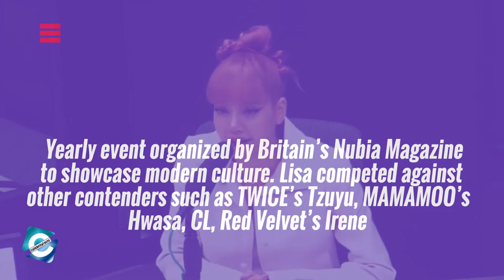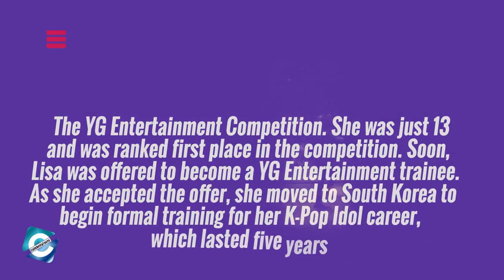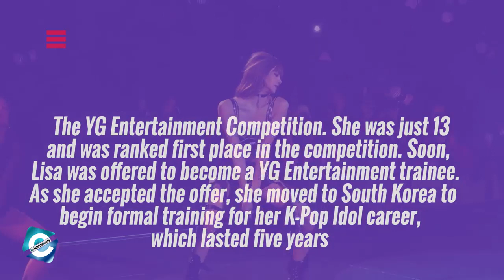Lalisa Monoban the real queen | Blackpink